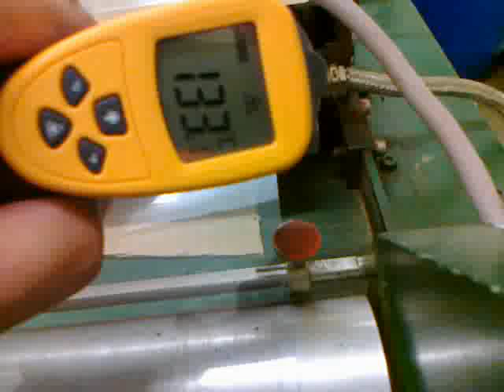Emissivity makes a difference.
Same aluminium heater plate, but focusing on either the bare top section or the non slip coated edge gives a big difference in the temperature shown on the IR thermometer.